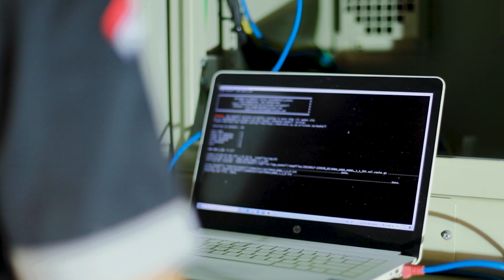H-PODCAST 2022 || "Special Guest Telkomcel"